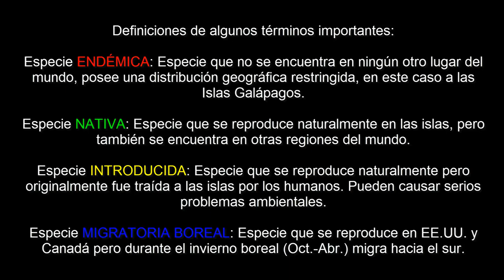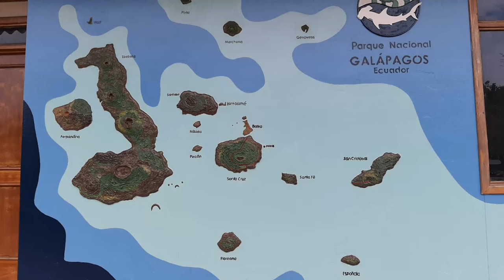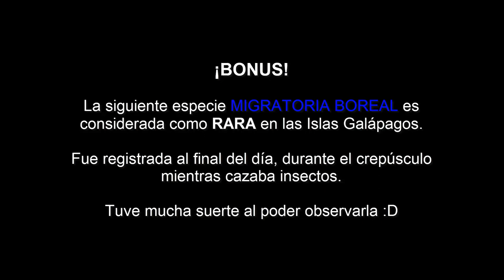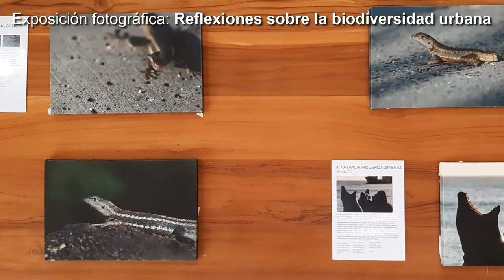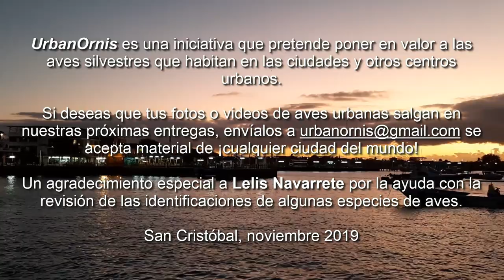Aves Urbanas de las Islas Galápagos PARTE 1 - ECUADOR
UrbanOrnis viajó hasta las maravillosas Islas Galápagos en donde iniciamos con una pajareada urbana en la Isla San Cristóbal sede de Puerto Baquerizo Moreno capital de la provincia. Ven y descubre la belleza de las aves que habitan en los espacios urbanos de estas tan conocidas islas.

AVES PRESENTES EN ESTE VIDEO (en orden de aparición):

1. Reinita Manglera - Yellow Warbler (Setophaga petechia) NATIVA
2. Pinzón Pequeño de Árbol - Small Tree-Finch (Camarhynchus parvulus) ENDÉMICO
3. Garrapatero Piquiliso - Smooth-billed Ani (Crotophaga ani) INTRODUCIDO
4. Pinzón Pequeño de Tierra - Small Ground-Finch (Geospiza fuliginosa) ENDÉMICO
5. Gaviota de Lava - Lava Gull (Larus fuliginosus) ENDÉMICA
6. Garzón Azul - Great Blue Heron (Ardea herodias) NATIVO
7. Garcilla de Lava - Lava Heron (Butorides striata sundevalli) subespecie ENDÉMICA
8. Piquero Patas Azules - Blue-footed Booby (Sula nebouxii) NATIVO
9. Garza Nocturna Cangrejera - Yellow-crowned Night-Heron (Nyctanassa violacea) NATIVA
10. Pelícano pardo - Brown Pelican (Pelecanus occidentalis) NATIVO
11. Fragata Magnífica - Magnificent Frigatebird (Fregata magnificens) NATIVA
12. Sinsonte de San Cristóbal - San Cristobal Mockingbird (Mimus melanotis) ENDÉMICO
13. Gaviota de Franklin - Franklin's Gull (Leucophaeus pipixcan) MIGRATORIA BOREAL
14. Chorlo Semipalmeado - Semipalmeated Plover (Charadrius semipalmatus) MIGRATORIO BOREAL
15. Vuelvepiedras Rojizo - Ruddy Turnstone (Arenaria interpres) MIGRATORIO BOREAL
16. Playero Vagabundo - Wandering Tattler (Tringa incana) MIGRATORIO BOREAL
17. Martín Purpúreo - Purple Martin (Progne subis) MIGRATORIO BOREAL